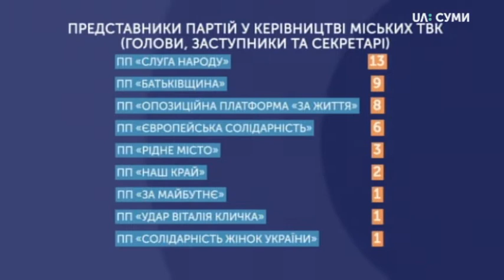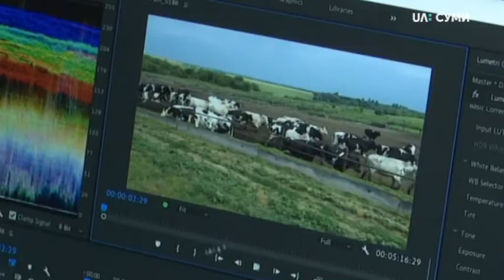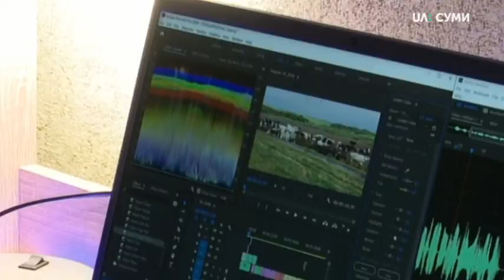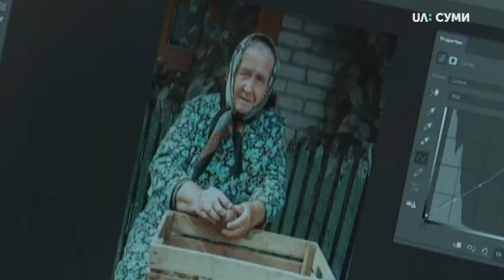11.08.2020. Новини. 20:30